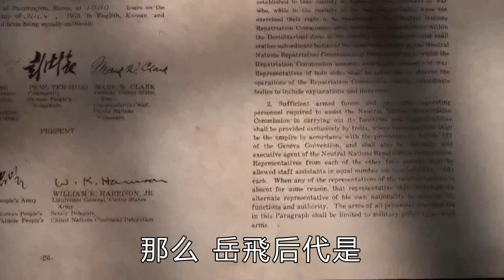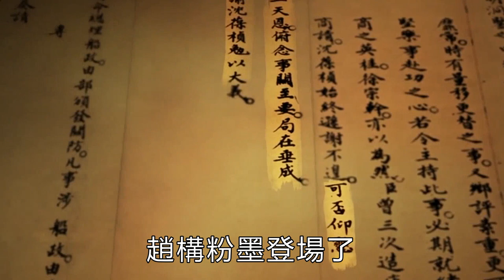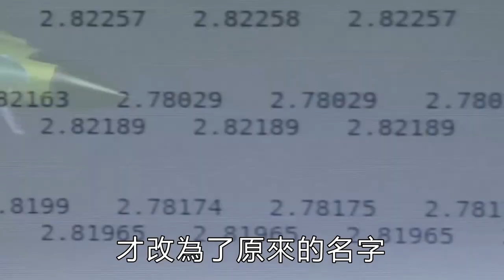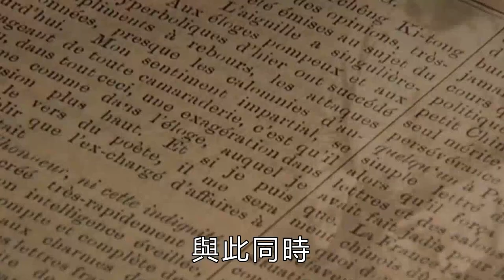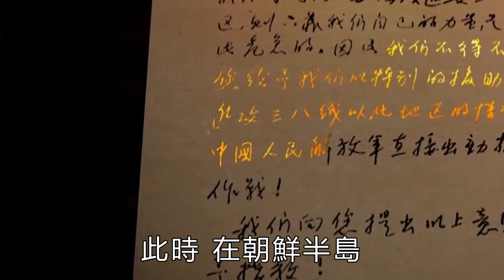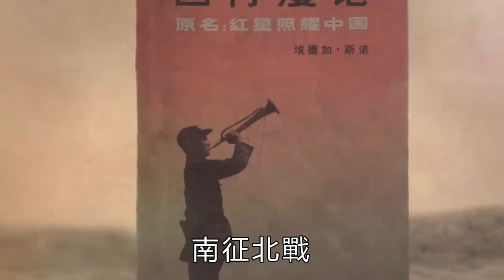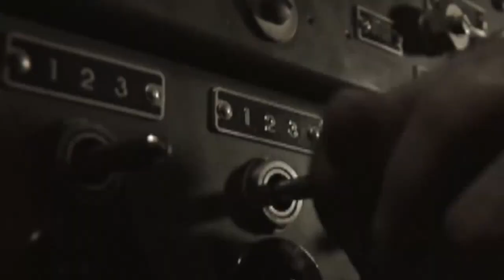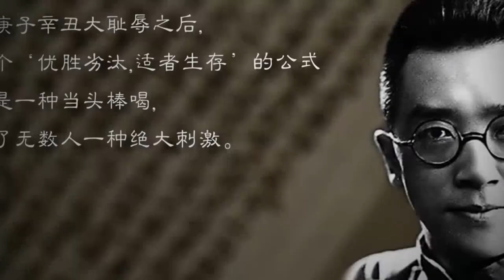嶽飛被殺後，一支後代逃到韓國，成了開國元勛，現在回國認祖歸宗？【史曰館】古代歷史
嶽飛是我國南宋時期著名的愛國將領，在國家危難之際，為了收復山河，他挺身而出和侵略者奮戰，留下了精忠報國的美名。聊以欣慰的是，嶽飛雖然被害，但900多年後，他的後人遍布全國各地，甚至有一支後代逃到韓國，還成了開國元勛，現在回國認祖歸宗。那麼，嶽飛後代是哪一支逃到了韓國？是怎樣認祖歸宗的？